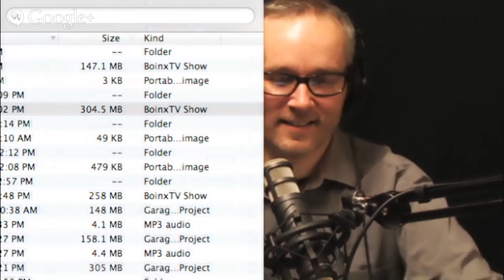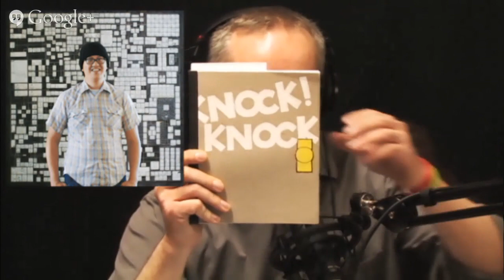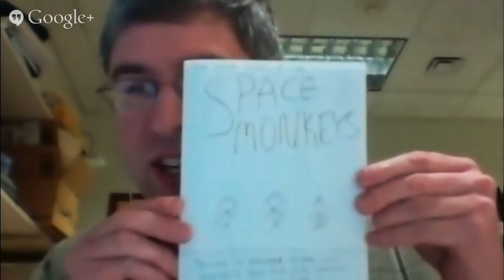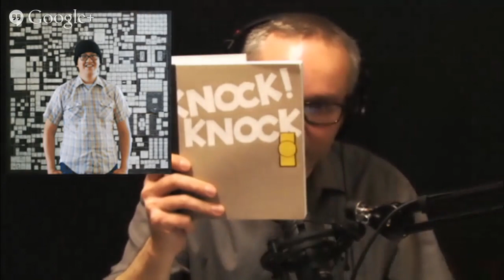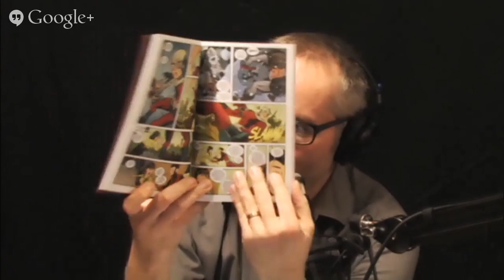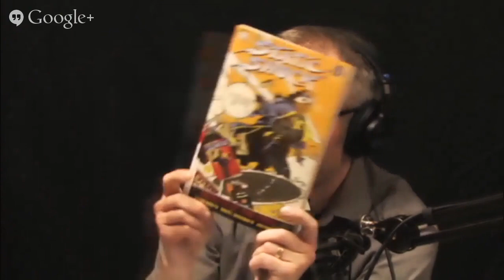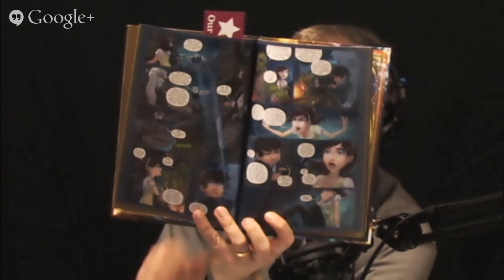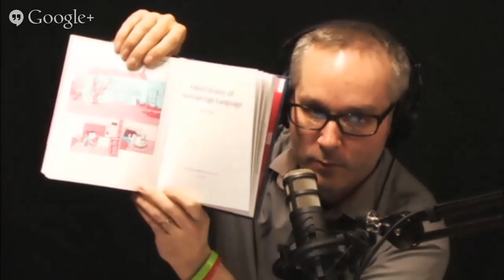Puzzling Out Your Comic's Destiny - CAG 95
*Find a publisher, POD, Webcomic, or all 3? Figuring out your comic's destiny on the next Comics Are Great!*

Whether your hope to get your comic published in the Direct Market or by one of the major book publishers, or self-publish through a Kickstarter or print-on-demand service like Ka-Blam* or publish directly to the web (as either a webcomic or a series of ebooks), you have to decide which choice is the best for your story. How do you decide what destiny is best for your beloved comic?

On the next +Comics Are Great! we'll be joined by +jason shiga, the cartoonist behind the celebrated multi-path comic _Meanwhile_ _Empire State_ and the recently launched webcomic _Demon_ Together we'll look at his career, spanning from Xeric Grant-funded comics to working with publishers like Abrams Comicarts to updating his own webcomic, and explore how a cartoonist navigates what method works best for your comic.

We'll also be joined by +David Carter of the University of Michigan Video Game Archive to talk briefly about this year's Mini-Comics Day in Ann Arbor, happening *Saturday, March 22*

You can participate live via the comments on the On-Air Hangout event page!

*_Full disclosure: Ka-Blam hosts CAG's audio podcast files._